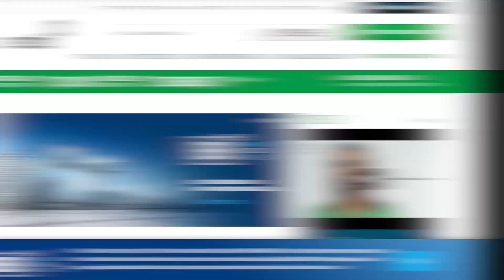O que significa o CDI dos investimentos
CDI: esta sigla aparece num monte de investimento de renda fix. Então, vale a pena conferir o vídeo de hoje pra aprender um pouco mais sobre oq isso significa e como impacta suas aplicações.

Esse é o Economize, os minutos mais rápidos pra você aprender sobre finanças. Vídeo novo toda terça-feira.

Não esqueça de clicar no sino que fica do lado do nome do nosso canal para receber notificação de TODOS nossos vídeos novos.